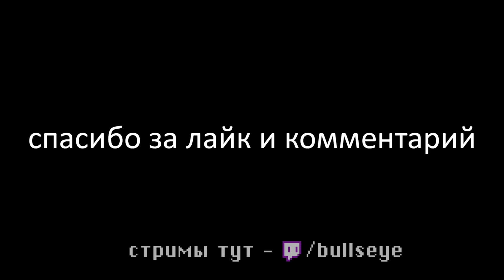СЛОНОБОЙКА ИЗ МИРА ТАРКОВА 😱 (Escape from Tarkov)